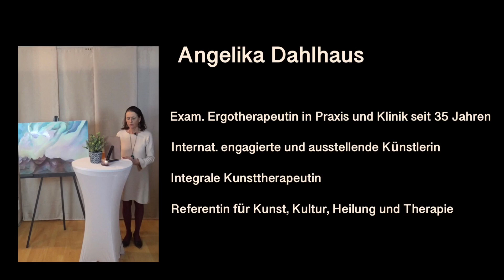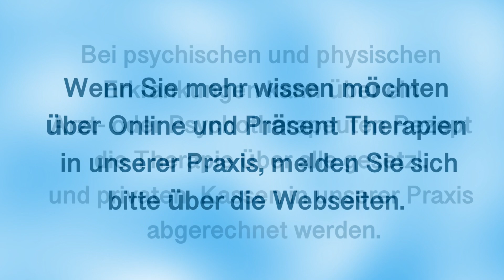Die über/physischen Tatsachen zur Schilddrüse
Playlist bitte chronologisch ansehen, denn sie beinhaltet Wissen im Aufbau  : Wissen ergo Heilung